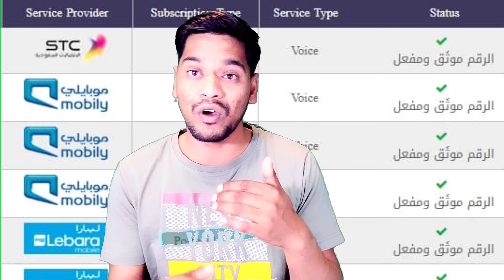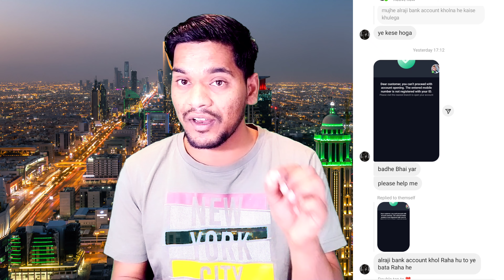Saudi Arabia Online Bank Account Open Registered Mobile Number Your ID |Mobile Number Register Iqama